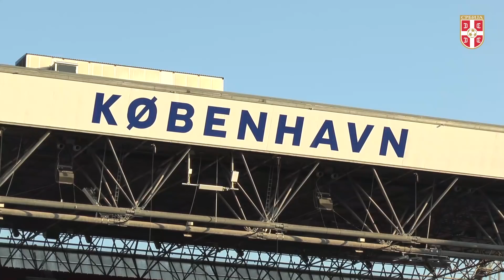Trening Srbije na Parken stadionu u Kopenhagenu (29.03.2022 ).